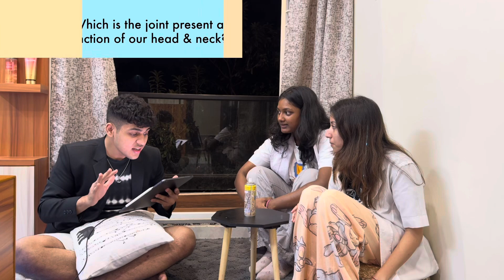ANATOMY QUIZ | 2nd Year MBBS students | Anshuman Singh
Comment how many you could answer?
 Back with another video as promised…gonna post one video every 2nd Sunday and will increase frequency of videos after March